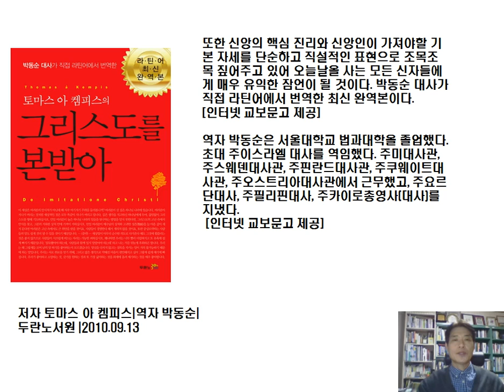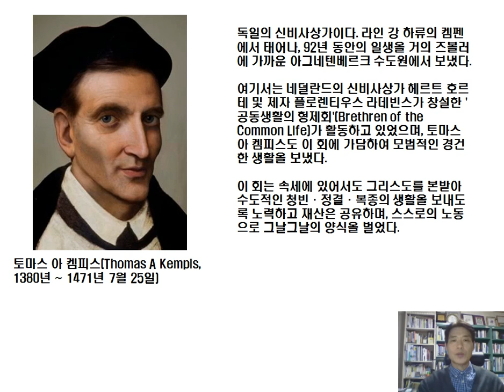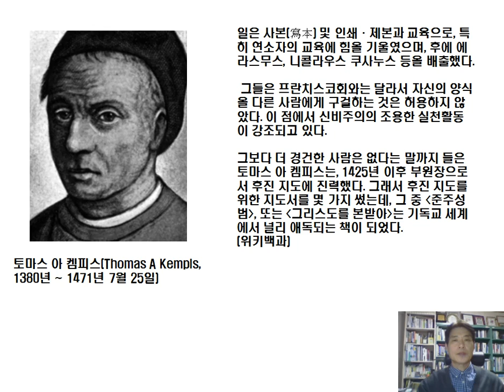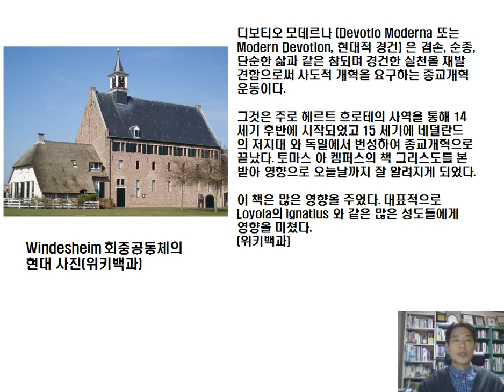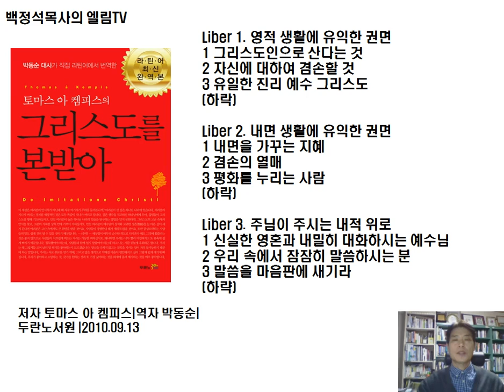토마스 아 켐피스, 그리스도를 본받아 Thomas A Kempis, De Imitatione Christi